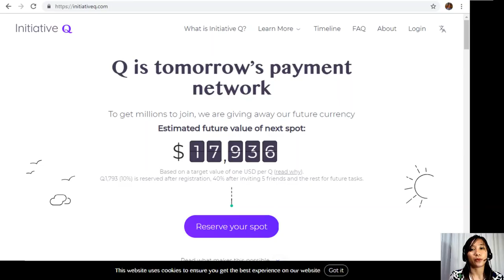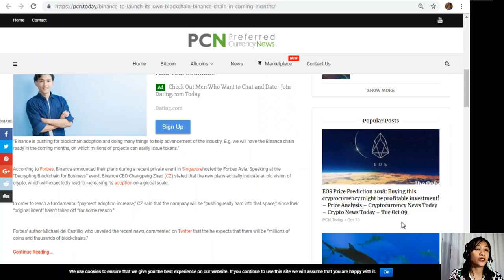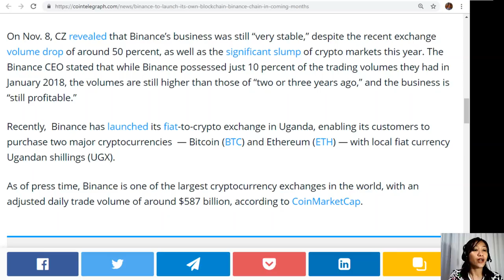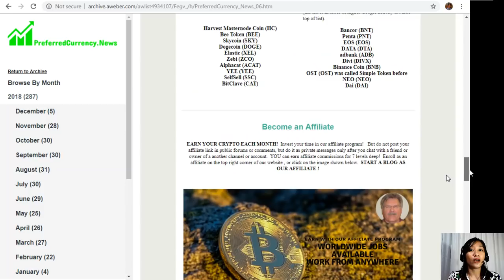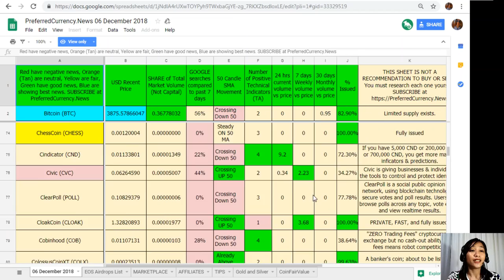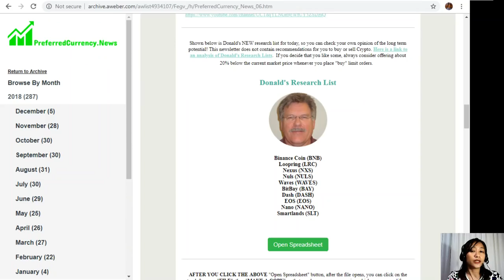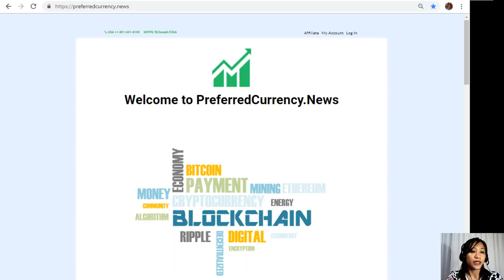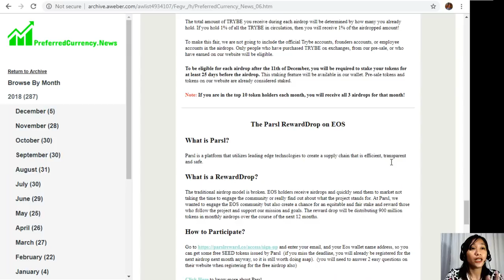Binance to Launch Its Own Blockchain ‘Binance Chain’ in ‘Coming Months’